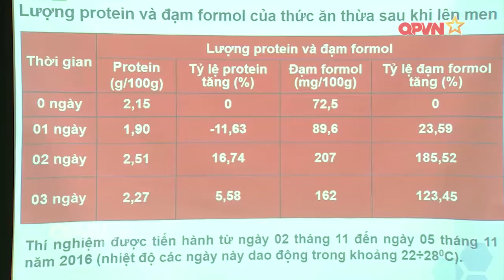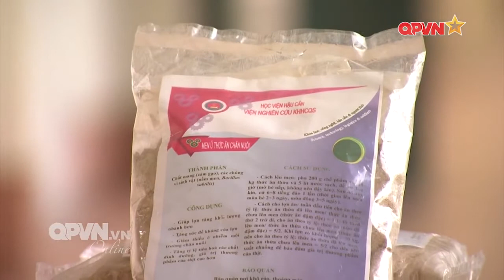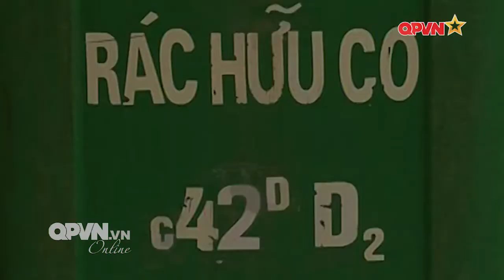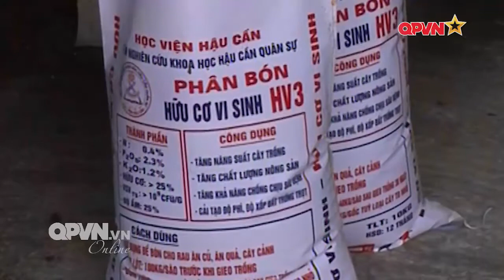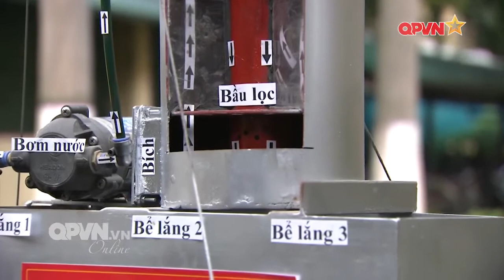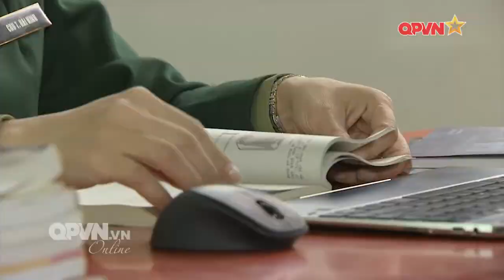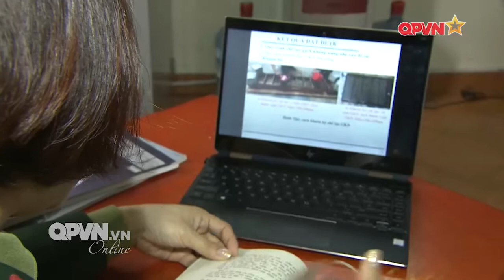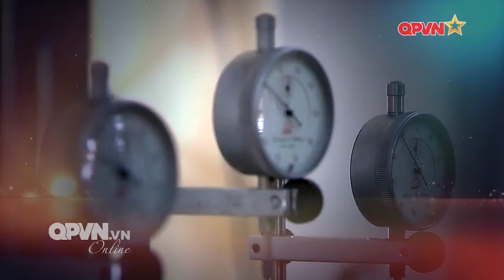Những sáng kiến xanh của Bộ đội Hậu cần